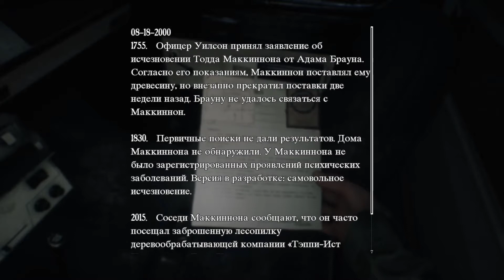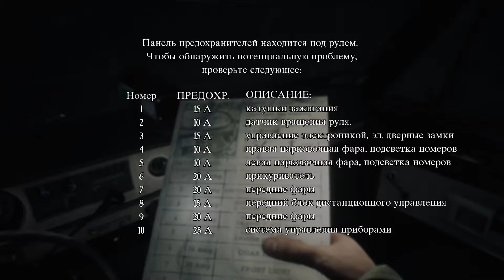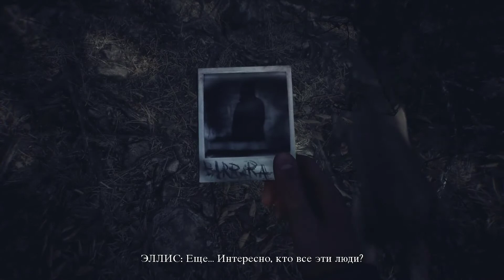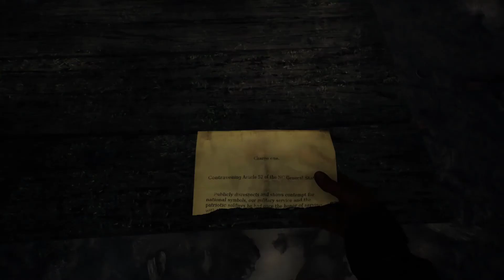Blair Witch #3 Красивое Болото?